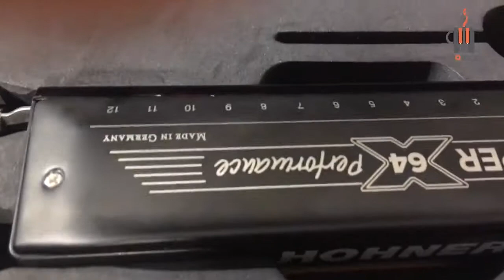Harmonica Chromatic Super64x Performance I REVIEW I MZone Music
-HARMONICA CHROMATIC SUPER64X PERFORMANCE - REVIEW

Đây là một cây kèn thực sự rất tốt. Được sự đồng ý của vị khách đã đặt hàng cây Harmonica Super64x Performance tại MzoneMusic, đã có cơ hội để làm một clip test và review nhẹ cho mọi người về cây kèn cực hot này :D

Thực sự là đáng đáng đồng tiền bát gạo các bạn ạ.
Xem thêm những hình ảnh về HARMONICA: CHROMATIC SUPER64X PERFORMANCE TẠI ĐÂY

Nếu bạn muốn sở hữu cây kèn này thì có thể inb cho Mzone nhé ^^

Để đặt mua cây kèn  HARMONICA CHROMATIC SUPER64X PERFORMANCE

Độc đáo và mang nét riêng không giống ai MZone Coffee Music là 1 địa chỉ hiếm có ở Hồ Chí Minh. Xuất phát từ ý tưởng: Cafe + Dạy nhạc + Tự hát/biểu diễn cho nhau nghe

Với phương châm Kết nối truyền cảm hứng MZoneCoffeeMusic cam kết cho dù bạn là ai, bạn có năng khiếu không, bạn không biết nhạc lý cũng đều có thể làm chủ cây kèn và chơi lên ca khúc mình thích chỉ trong 1 khoá học

Tại MZone Coffee Music thường xuyên khai giảng các lớp Cajon, Harmonica, Guitar, Ukelele, Kalimba, Piano.

Thường xuyên khai giảng các khóa học về âm nhạc, MZone còn bán các nhạc cụ về âm nhạc nữa và nhận đặt hàng thu âm các bản nhạc, các ca khúc trong phim/biểu diển .